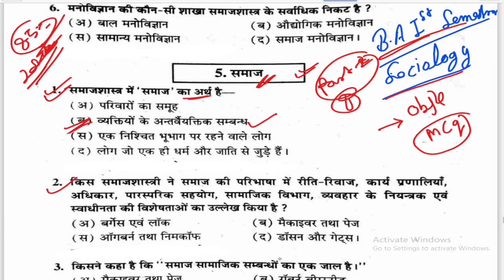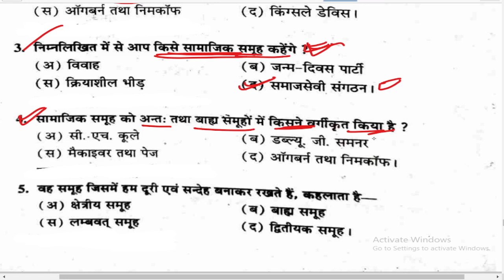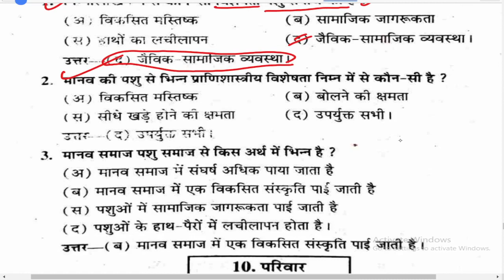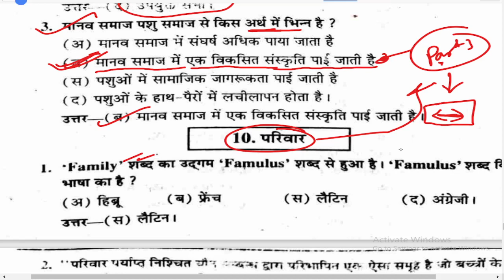BA 1st semester Sociology Objective question, 2022 important question, Paper hacker, Ba 1st Semester